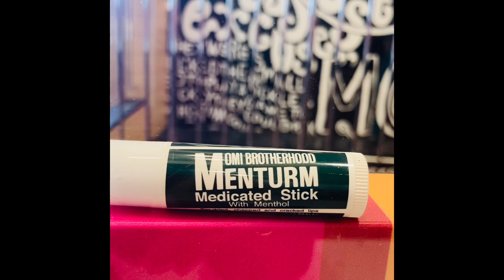Pag Ito ay pinag Walang Bahalang Kati lakas maka Tanda ng mukha